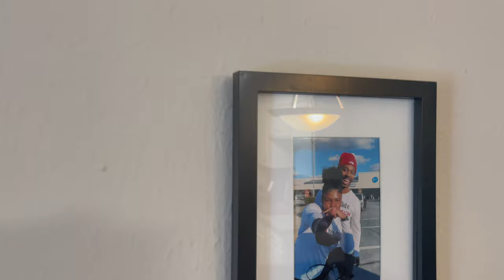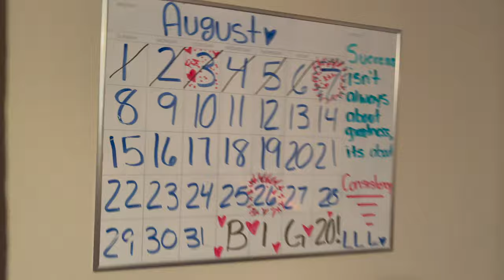OUR FIRST APARTMENT🔒🏠❤️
Wasup DP Gang thank you for tuning into this video, we are showing our new apartment decorations and how we have them set up

DP NATION 4 LIFE

WE READ ALL COMMENTS 🔥‼️🗣

D-Robs

Patty